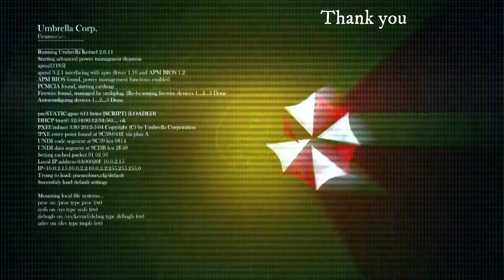Dead Space Chapter 7: Into The Void Hard Difficulty (No Commentary)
Episode 7 of Dead Space On Hard Mode with No commentary
Chapter 7: Into The Void